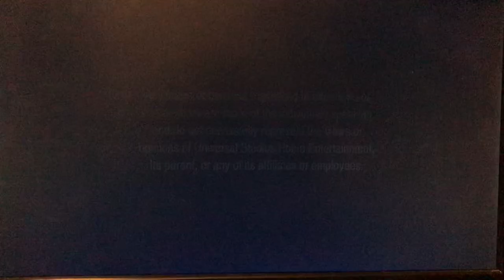Opening To The Scout & Friends Movie 2005 VHS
Richard Hibbard on April 15, 2017